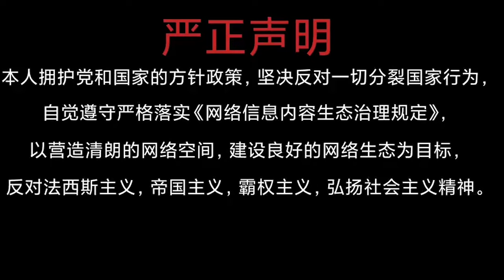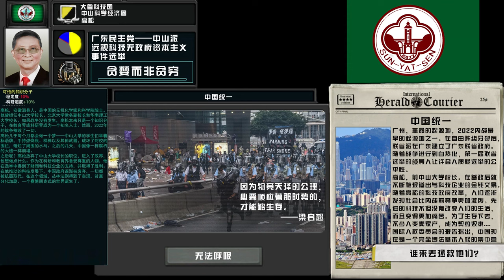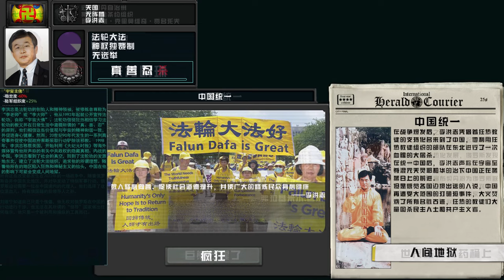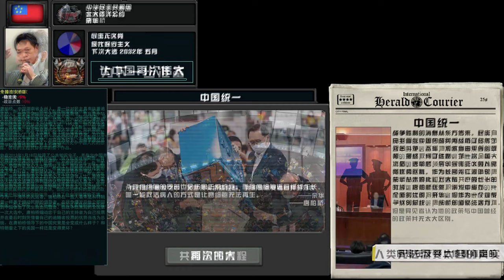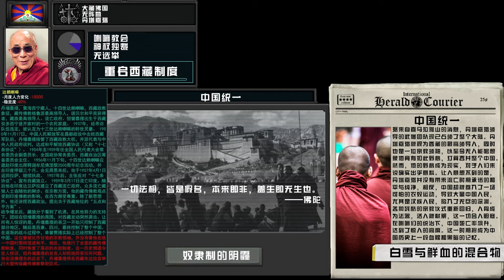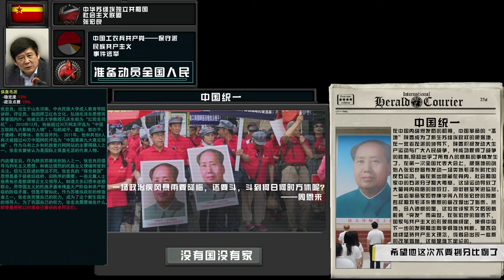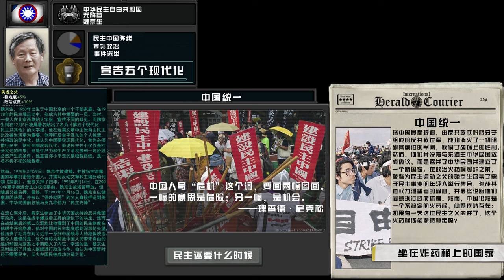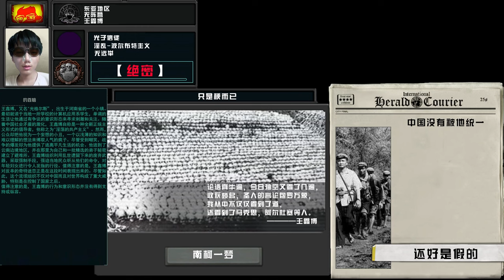【TNO/OTL/大争之世1.0】 Superevents:Chinese Civil War 现代tno中国内战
0:00序幕
四川中央政府
1:21 习近平/专制主义/广阔天地
1:54 薄熙来/左翼法团主义/薄熙来之歌
2:30 李克强/管理国家/江山
3:08 张又侠/超习近平思想/当那一天来临
3:50 李桥铭/临时政府/救国军歌
北京紧急委员会
4:29 胡锦涛x胡春华/实用主义/没有共产党就没有新中国
5:20 栗战书/文官独裁/祝酒歌
5:53 孔庆东/一人独裁/钢铁洪流进行曲
港珠澳自治区
6:35 LG/企业国家/漫漫人生路
7:22 马化腾/企业统制/杀死那个石家庄人
广东临时政府
7:58 万庆良/大广东主义/保卫大广东
8:37 汪洋/联省主义/胜利之歌
9:26 高松/远视科技无政府资本主义/中山大学校歌
上海自由市
10:11 江泽民/中国特色社会主义/走进新时代
11:03 王沪宁/新保守主义/春天的故事
11:46 崔之元/新共产主义/社会主义好
延边朝鲜自治区
12:37 金与正/主体思想/爱国歌
西部军区
13:17 汪海江/军政共产主义/人民解放军军歌
西北联合人民共和国
13:51 士兵委员会/毛主义/学习雷锋好榜样
法轮功
14:32 李洪志/神权独裁/法轮大法好
俄属阿穆尔自治州
15:16 刘维宁/贵族保守制/军团进行曲
满洲国
15:56 岩田秀真/逆向民族主义/东亚进行曲x步兵的本领x军舰
东北公社
16:38 工自联/工团主义/咱们工人有力量
大明国
17:28 朱云来/君主专制/中华雄立宇宙间
大元国
18:08 哈达/欧亚主义/狼图腾
中华民国
18:50 韩国瑜/三民主义/中華民國國旗歌
19:31 蒋万安/训政/风雨生信心
中华国家社会主义国
20:15 沈逸/极端民族主义/保卫大中华
20:57 心医林霖/法西斯民粹主义/ss在前进
21:39 陈平/法团主义/我和我的祖国
22:22 曹泽丰/革命民族主义/秦颂
23:06 吴京/国家社会主义/战狼2主题曲
23:40 老大哥/斯巴达克体制/运动（毛的遗产）
民主自由同盟
24:21 韩东方/社会民主主义/ Do you hear the people sing？
25:00 梁家声/激进自由主义/自由花
25:44 罗健熙/自由民主主义/民主会战胜归来
26:24 余华/保守进步主义/国家
27:02 唐柏桥/现代保守主义/皇后大道东
27:42 王希哲/民主社会主义/同志们向前进
28:30 李慧琼/保守民族主义/反贼版歌唱祖国
29:06 赖绮雯/殖民地政府/天佑吾王
29:42 熊焱/军事托管/洋基曲
西南革命委员会
30:18 崔健/左翼民粹主义/新长征路上的摇滚
30:56 姜文/布尔什维克主义/太阳照常升起
31:38 毛远新/毛泽东思想/东方红
32:19 文化大革命爆发/红卫兵战歌x无产阶级文化大革命就是好
山西佛国
32:59 释永信/神权独裁/大悲咒
33:43 道禄/佛教社会主义/金刚经
基督自由军
34:22 顾约瑟/神权独裁/耶和华你是我的神
35:05 柴玲/基督教保守主义/耶稣 耶稣
北洋政府
35:45 冯巩/新三民主义/国父纪念歌
36:29 罗翔/进步自由主义/梅花进行曲
37:13 钟南山/贸易自由主义/卿云歌
中国科学院中立区
37:56 杨学军/远视主义/祖国不会忘记
38:37 刘慈欣/秘传技官科技主义/三体
西藏王国
39:15 丹增嘉措/神权独裁/大佛顶首楞严咒
西南少民邦联
39:59 杨帆/秘传苗利安主义/Disco Bouzouki
广西军政府
40:42 韦昌进/极端军国主义/假如战争今天爆发
41:20 谭力夫x毛新宇/先锋无政府主义/革命造反歌x大海航行靠舵手
武汉统一战线
42:09 王鹏/军政体制/国民革命歌
42:50 刘源/刘少奇主义/走向复兴
陕西苏维埃根据地
43:30 张宏良/民族共产主义/继续革命的战歌
44:16 温铁军/农业社会主义/浏阳河
45:01 阳和平x最高人民代表大会/马列毛主义/国际歌
45:56 艾跃进/秩序社会主义/神圣的战争
46:37 司马南/保守主义/送别
47:21 韩德强/极端毛泽东主义/天上太阳红彤彤
鲁帝国
48:03 蒋庆/反动民族主义/诗经 小雅 鹿鸣
48:48 郭继承/专制儒学主义/二泉映月
49:31 孔丘/秘传儒家主义/孔子不要打我
东突厥斯坦
50:13 热比娅.卡德尔/原教旨主义/东突厥斯坦之歌
穆斯林起义军
50:58 伊斯兰人民委员会/伊斯兰社会主义/广州阿訇唱歌
中华共和国
51:38 马伟明/自由技术官僚主义/最美好的前途（星尘）
反共救国军
52:22 莫言/指导式民主/匈牙利舞曲第五号
53:04 魏京生/寡头政治/大时代进行曲
53:44 王丹/一党独大民主/英勇的战士
54:29 余杰/保守民粹主义/夏日将逝
55:14 萧美琴/新法西斯主义/星条旗之歌
55:59 刘仲敬/诸夏/龙的传人
北大西南马克思主义联合政府
56:43 邱占萱/联合战线/TONG POO 東風
57:26 安那其委员会/无政府共产主义/统一战线之歌
58:09 汪晖/左翼民族主义/中国，中国，鲜红的太阳永不落
58:52 张异宾/马列主义/我们走在大路上
59:32 梁国雄/托洛茨基主义/红军歌
01:00:11 李民骐/社会自由主义/少年先锋队之歌
01:00:56 刘司墨/乌托邦社会主义/太阳落山了
01:01:39 无产阶级自动化委员会/共产主义/自动化（毛的遗产）
云南安那其原始地区
01:02:25 王鑫博/波尔布特主义/看，猫头鹰